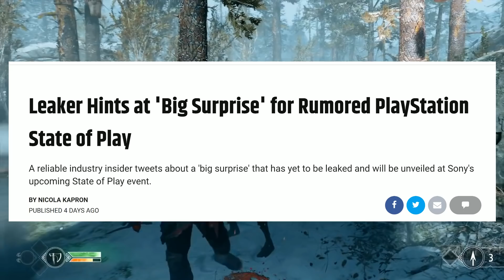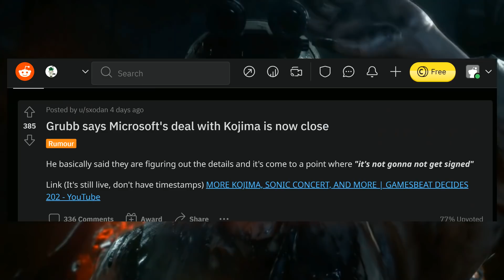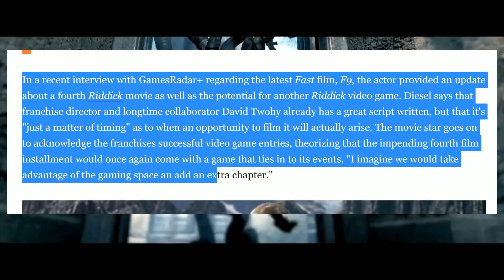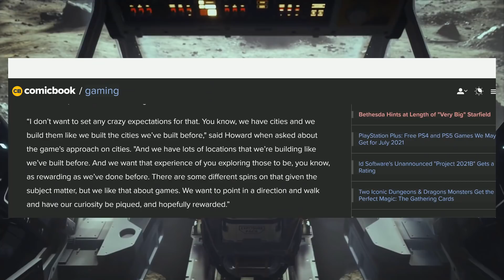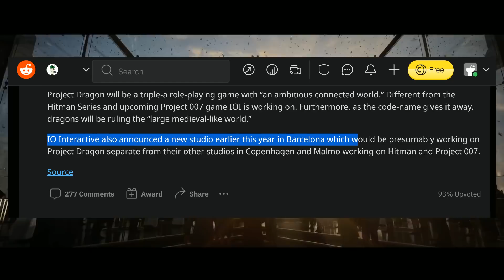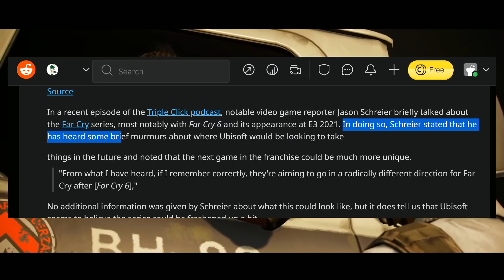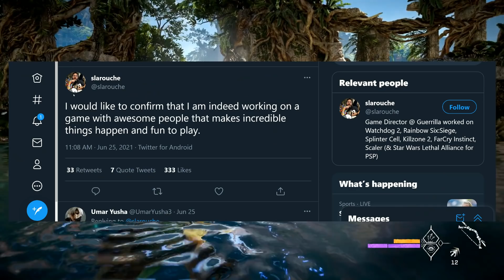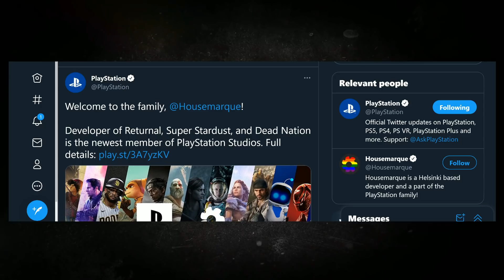New Riddick Game, God of War Ragnarok Gameplay Reveal, Elder Scrolls 6 Update -Open World Games News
Today we've got tons of Open World Games news about God of War Ragnarok gameplay trailer reveal on PS5, Elder Scrolls 6 news update, Vin Diesel teases a new Riddick game, Hideo Kojima's next big game with Xbox, Project Dragon from IO interactive, Assassin's Creed director leaves for EA Motive, and Far Cry 7 will apparently take a new direction and more!